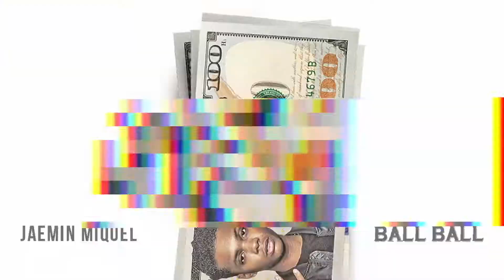JAEMIN MIQUEL V 103 ATLANTA WITH FERRARI SIMMONS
Jaemin visits Atlanta's V-103 to discuss his single, Ball Ball, with Ferrari Simmons..

follow @jaeminmiquel